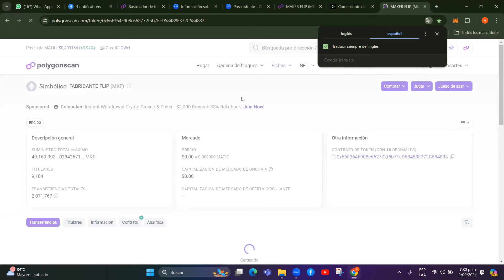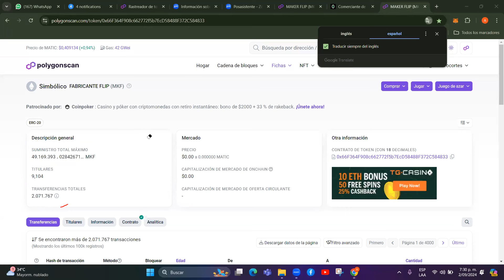CONOCE LA IMPORTACIA DE LOS FTKX EN MEGAMAKER.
En esta socializacion que hicimos a nuestra comunidad. les contamos en detalle como va la evolucion de los ftkx en nuestro ecosistema desde el lanzamiento . bitcoin crearbilletera